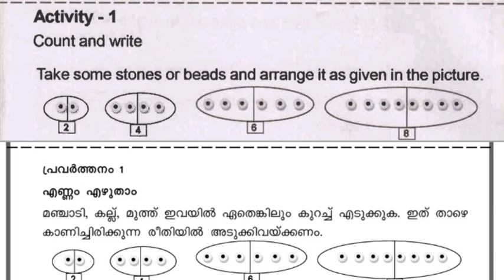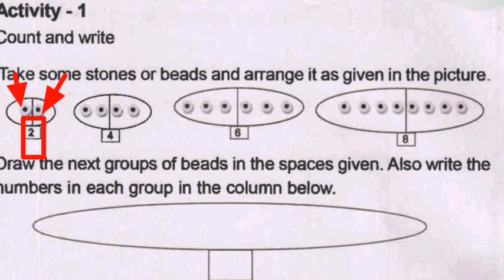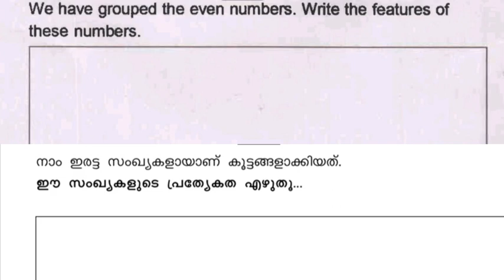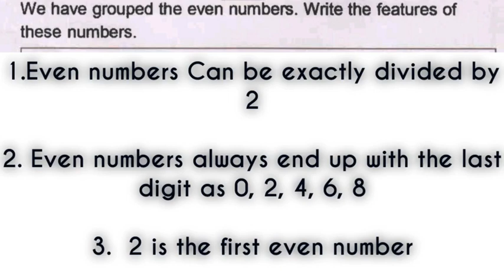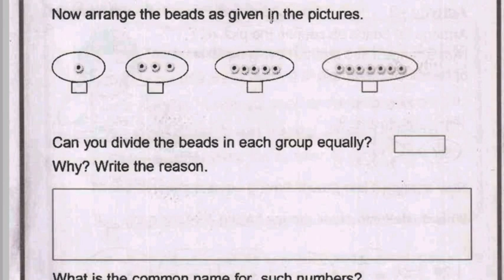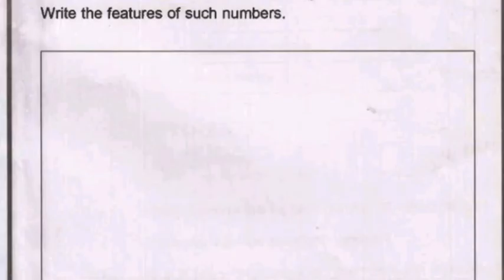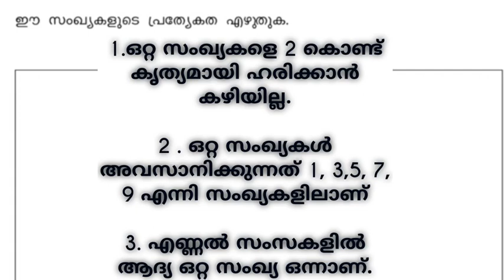വഴികാട്ടി ഗണിതം(ഇംഗ്ലീഷ് &മലയാളം മീഡിയം)Std 3